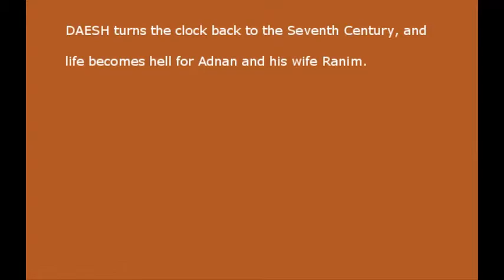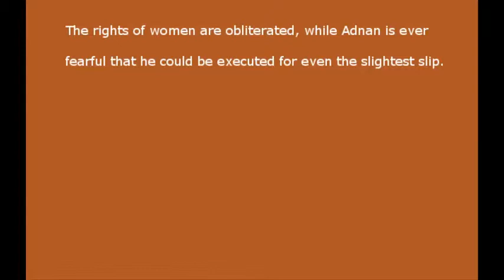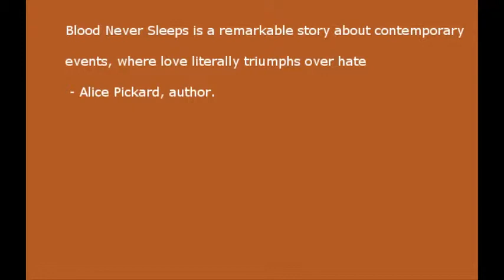Blood Never Sleeps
The Defeat of Islamic State in Syria